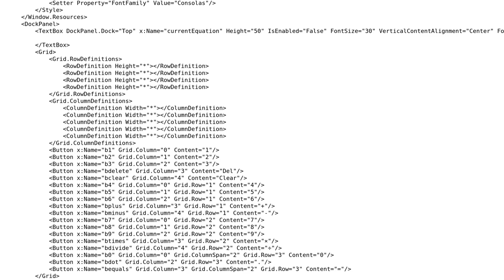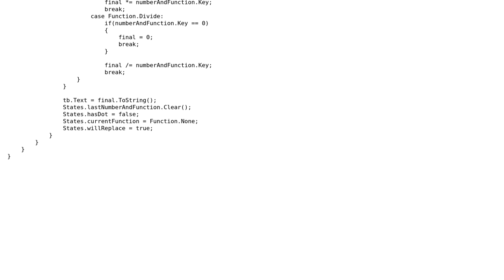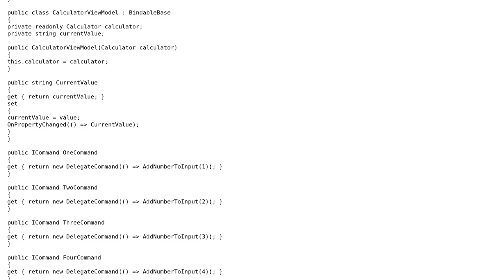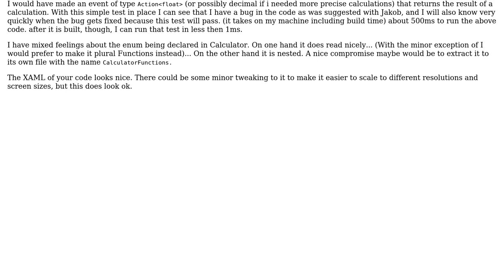Code Review: Calculator with WPF (2 Solutions!!)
Code Review: Calculator with WPF

With thanks & praise to God, and with thanks to the many people who have made this project possible! | Content (except music & images) licensed under CC BY-SA | Music | Images & others | With thanks to user Robert Snyder user Jamal user Jakob user hexagonest and the Stack Exchange Network Trademarks are property of their respective owners. You are responsible for your own actions.